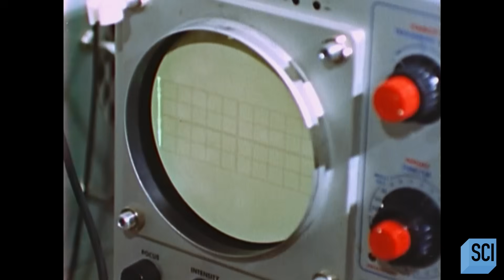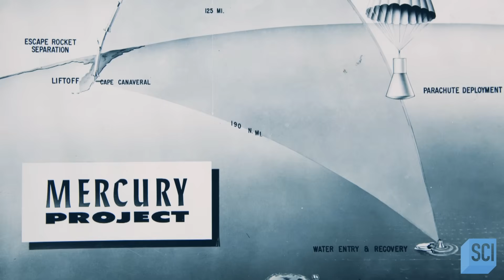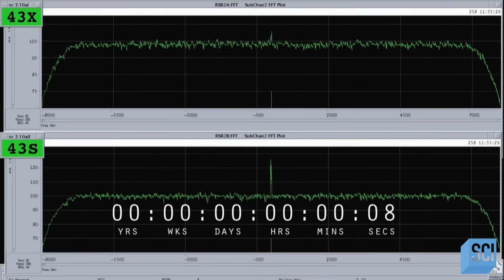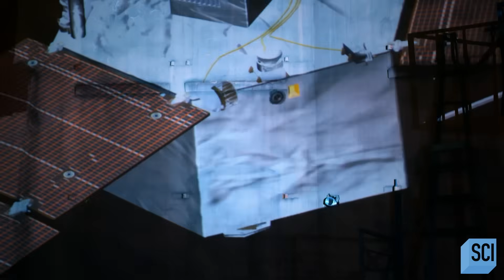Behind the Scenes at NASA's Greatest Missions | Space's Deepest Secrets | Science Channel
A new look inside NASA’s most groundbreaking missions reveals how engineers and scientists pushed the limits of exploration. Experts revisit the triumphs of early spaceflight, break down Cassini’s dramatic plunge into Saturn, uncover the hidden story behind the Juno mission, and explore the innovations that keep Hubble delivering jaw-dropping discoveries.